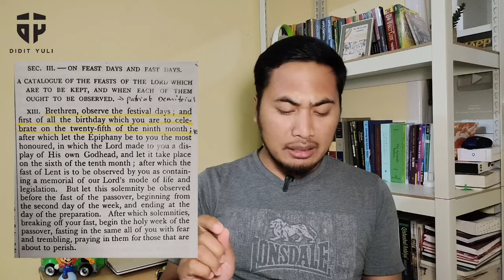UST MAS'UD, TOLONG TUNJUKKAN PERINTAH MERAYAKAN MAULID NABI DALAM QUR'AN DONG..!?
Shalom saudaraku
Saya meminta kepada Ust Mas'ud untuk menunjukkan bukti perintah dalam Qur'an tentang merayakan Maulid Nabi...! Karena Pak Mas'ud meminta orang Kristen menunjukkan bukti perintah merayakan Natal dalam Alkitab.